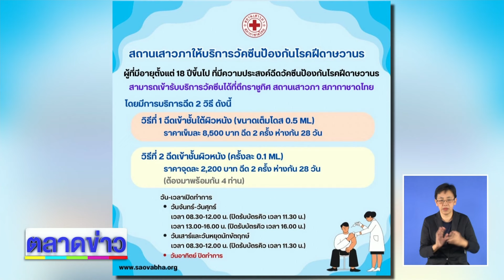พบผู้ป่วยฝีดาษลิงรุนแรง คนแรกในไทย l ตลาดข่าว - ข่าวเช้าเวิร์คพอยท์ l 22 ส.ค.67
อ.เมืองฯ จ.นนทบุรี – กรมควบคุมโรค แถลง พบ ผู้ป่วย “ฝีดาษลิง” (M-Pox)
สายพันธุ์รุนแรง รายแรกของไทย